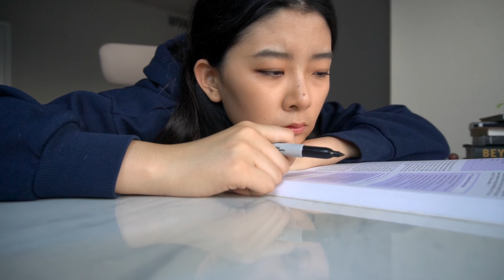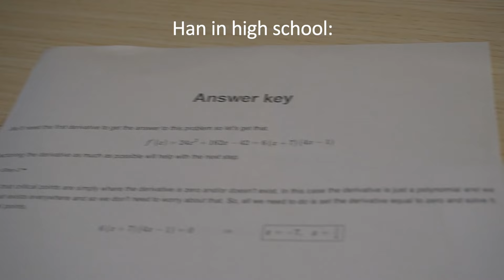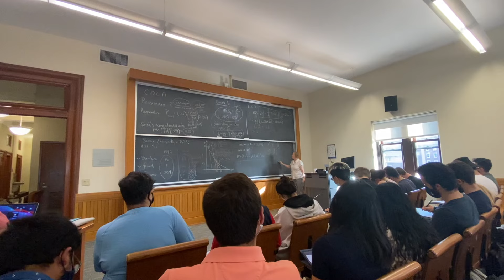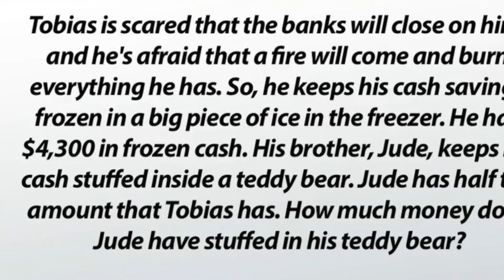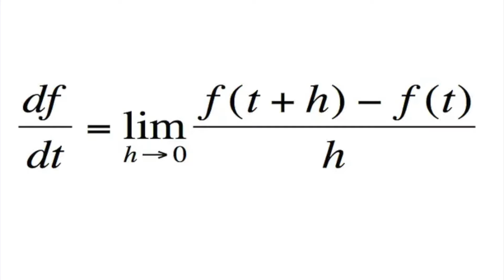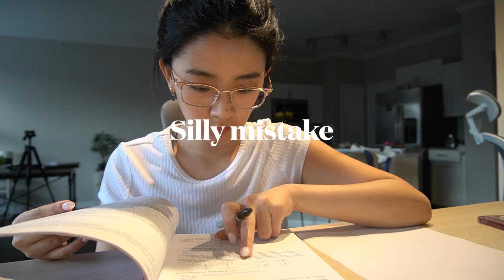Why you understand the math but CAN'T solve problems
Hi, my name is Han! I studied Math and Operations Research at Columbia University. In this video, I explain why you understand the math but just can't get the questions right, and the reason is that you are engaging in too much passive learning and not enough active learning. I also explain how you can fix this by implementing more effective active learning in your math studying. I understand that math can become very challenging when you don't find studying it enjoyable, so I hope this video can be motivating and helpful if you're currently struggling with math.

Chapters:
0:00 Intro
1:32 Passive Learning & Active Learning
3:33 Active learning when practice questions
6:12 Understanding problem
7:22 Memorization Problem
8:15 Unfamiliar trick
8:46 Silly mistake

About Me:
🎓 Where did you go to university? Augustana & Columbia University!
🤠 Where do you live? Texas (yeehaw

Sub: 31,831